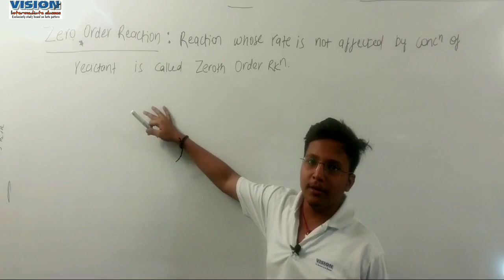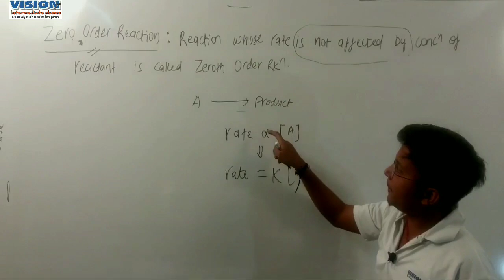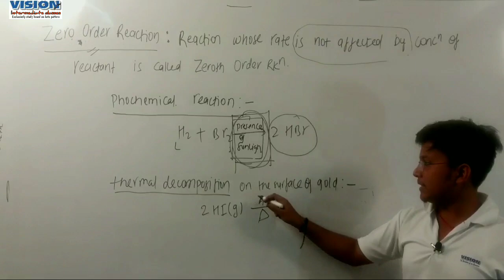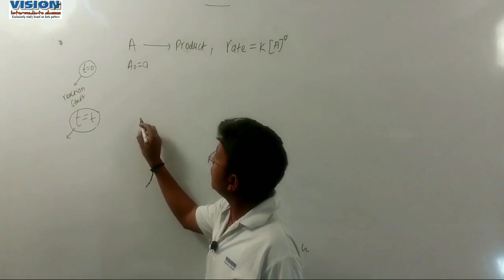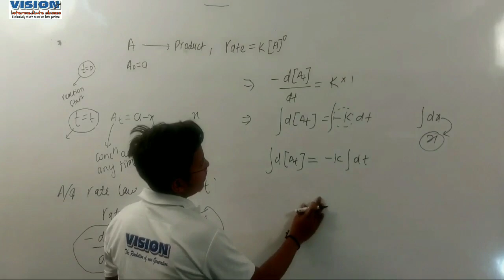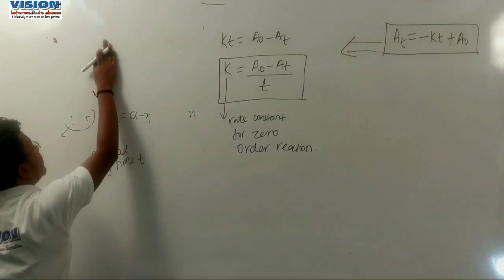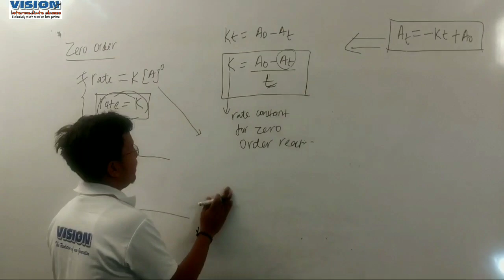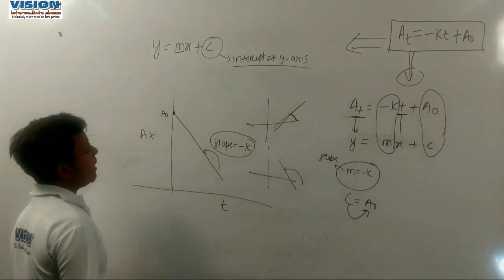Chemical Kinetics (lecture 7) Zero Order Reaction by Ankit Raj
Follow previous lectures for better understanding